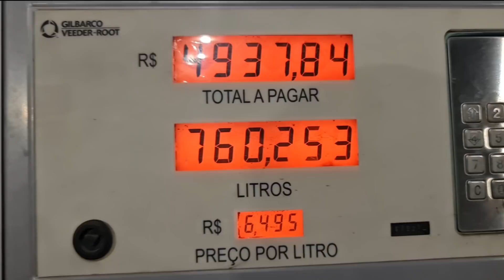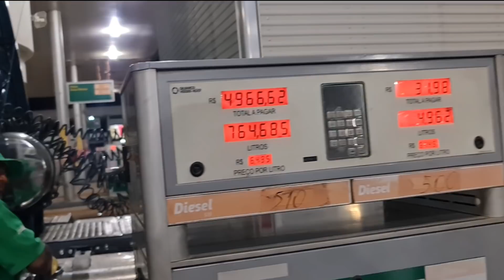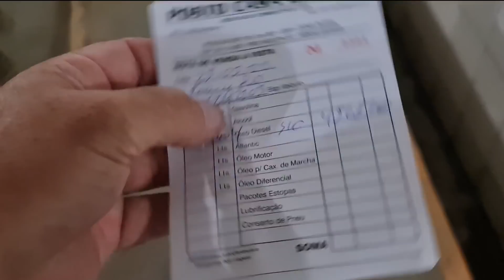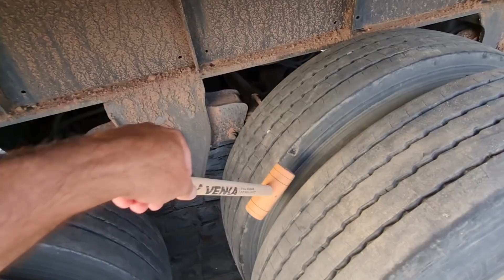METADE DO FRETE PRA ABASTECER | EP68/22